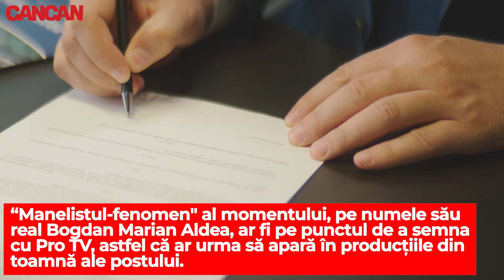Bogdan de la Ploiești va apărea în "Sunt celebru, scoate-mă de aici" la Pro TV!